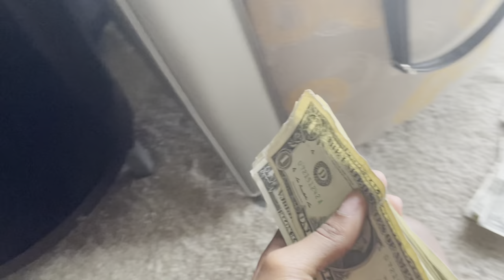ISSA STRIPPER VLOG🤑: biggest bag I got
Turn your post notifications on if there not already ☺️

Socials
Dance page : polewitnena

STAGE SET

MOST VIEWED VLOG

DAY SHIFT + ALL STAGE FOOTAGE

Pole Instagram: polewitwillow